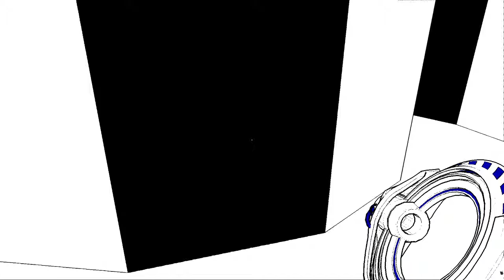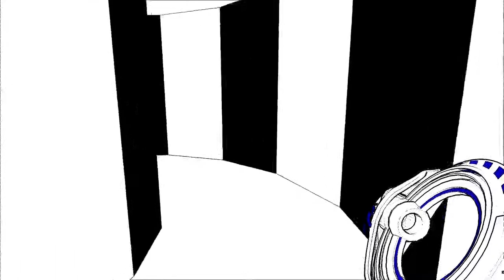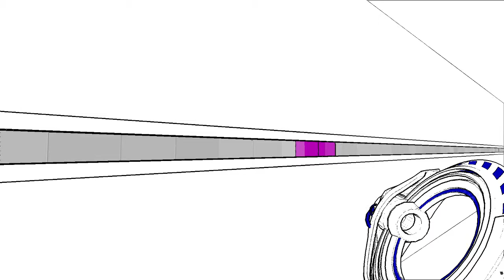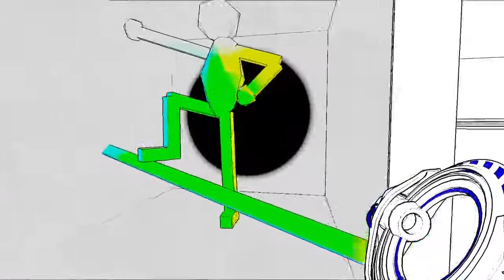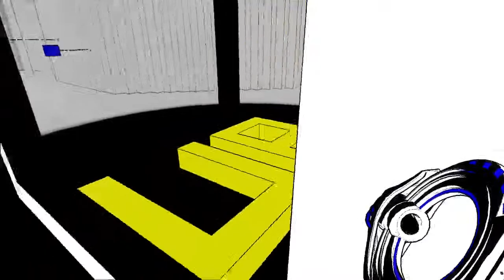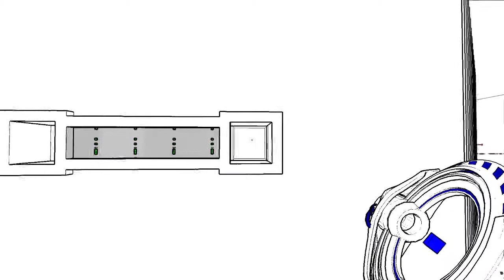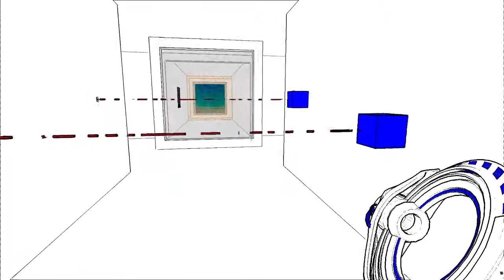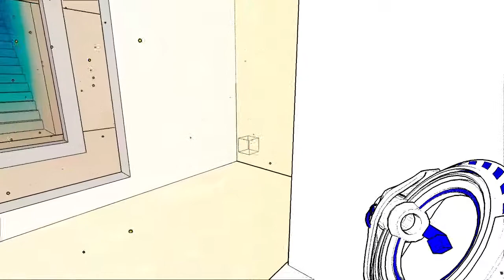Moon Plays: Antichamber (Livestream) [P5]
Teaming up with things against the forces of darkness since 2013!